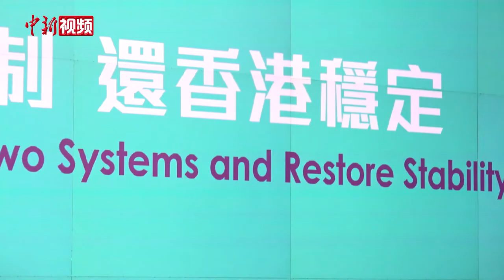林郑月娥：涉港国安立法不影响香港司法独立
6月23日，香港特区行政长官林郑月娥出席行政会议前会见传媒时指出，20日公布的涉港国安立法草案说明，有助消除公众疑虑。她认为，涉港国安立法的法律基础和宪制基础明确，没有半点含糊，也不会影响香港的司法独立。